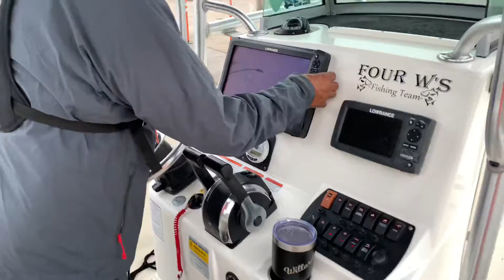Gearing up for a day on the water with the Fourwsfishingteam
Gearing up for a great day on the water